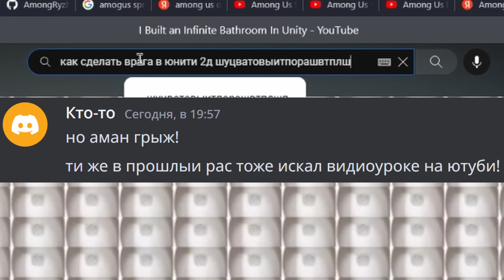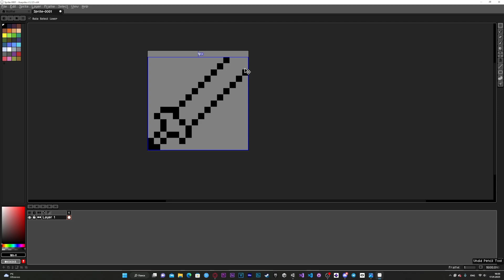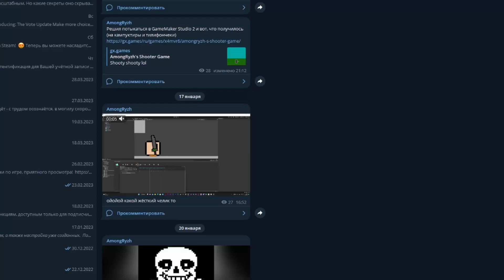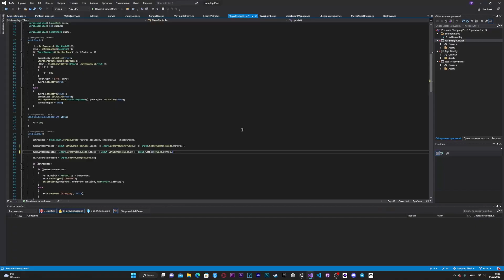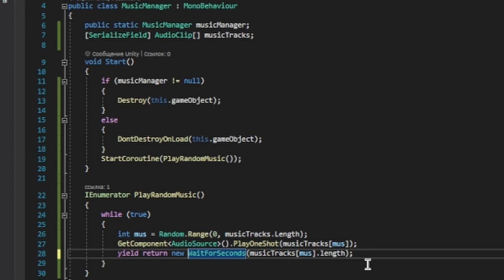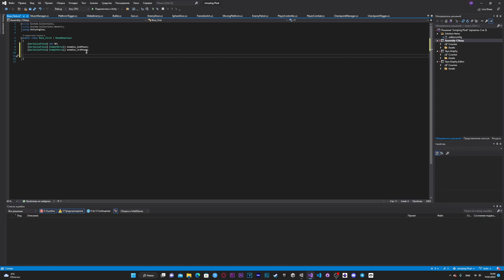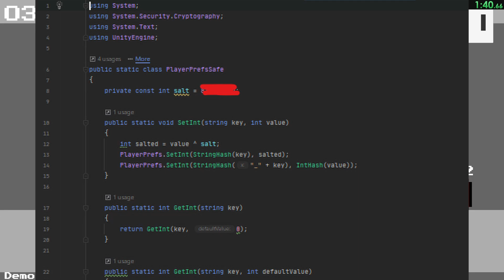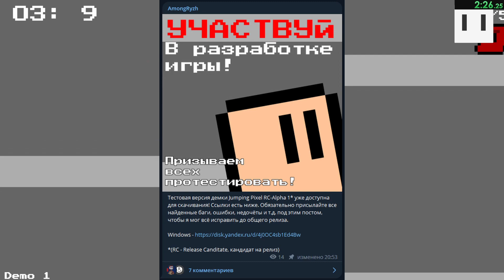Continuing to make my Android game | Jumping Pixel (№2) | @amongryzh​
Yes, gamedeving again :)

Music from the video (in order of use):
Lena Raine - First Steps;
Jonas Tyroller - Helpy Loves You;
Toby Fox - It's Pronounced "Rules";
Kris Maddigan - Carnival Kerfuffle;
Kris Maddigan - Aviary Action;